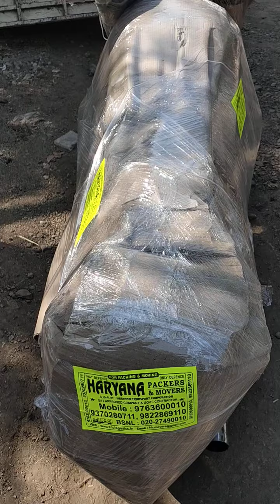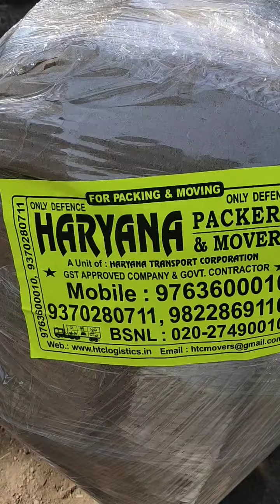bullet_bike_transportation royal Enfield by Haryana packers and movers pune popular quality in pune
booking bike and car and house hold items
pune to all India